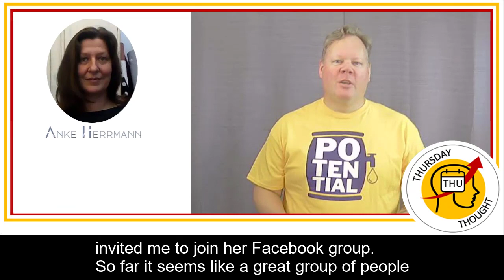Thursday Thought October 14, 2021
I've been tapping into my potential for the past 11 months. Exploring my creativity, taking action on my ideas, bringing things to life online.  It's truly rewarding to have something pop in your head one day, and to bring it to life the next.  Are they all great ideas?  Do they turn out the way I thought they would?  Definitely not!  But who care?  I don't.  Each time I learn something and get fulfillment from the process itself.  I can honestly say that operating this way has me feeling consistently happy and fulfilled.

When was the last time you acted on an idea that you had?  If it's been a while, what are you waiting for?  Bring it to life.  You'll be glad you did.